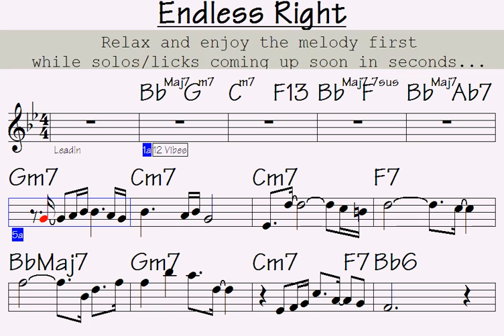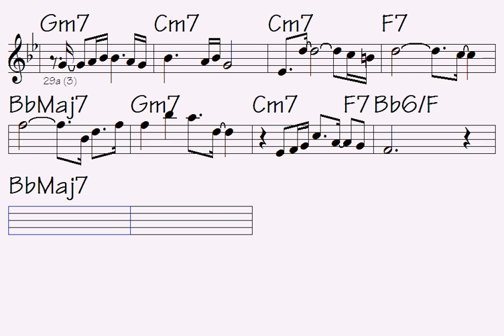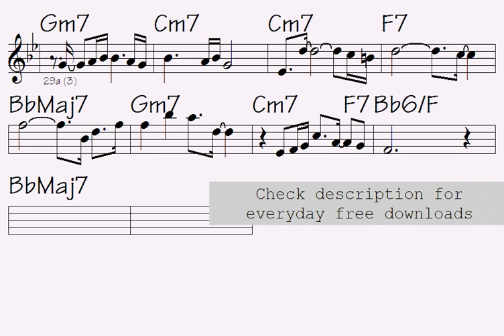🎺Endless Right (abnormally warm sound for intermediate musicians)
Link to buy all data for this song: Endless Right (music sheet notation - double-duration mp3 audio - transposable solo licks in midi file - mp4 video to play along...)